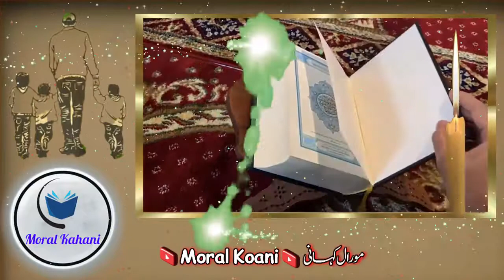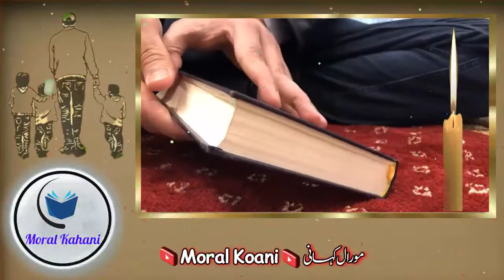Best Urdu Moral Stories | Allah Dekh Raha Hai | Sabaq Amoz Kahani | Urdu Hindi#UrduStory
Best Urdu Moral Stories | Allah Dekh Raha Hai | Sabaq Amoz Kahani | Urdu Hindi Moral Kahani
Thanks.
welcome to my new channel on youtube